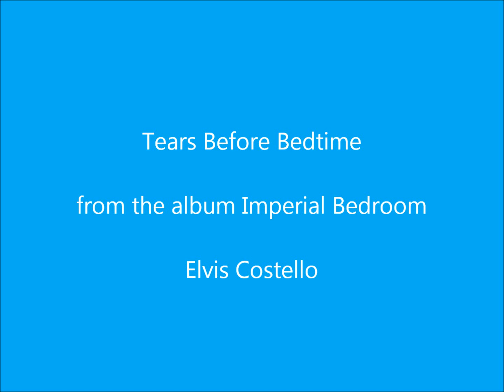Tears Before Bedtime -- Elvis Costello